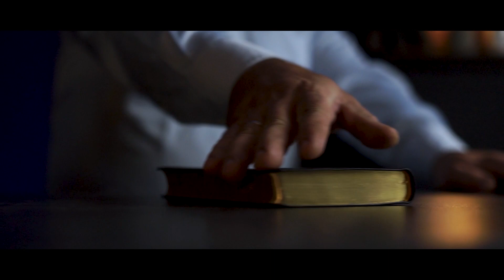Slađa Duljić Daniels / Zašto volim Sveto pismo? / Teologija uz jutarnju kafu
Počinjemo novu seriju, u kojoj će u sledećih nekoliko meseci na Teologiji uz jutarnju kafu gostovati žene koje su uključenje u službu u crkvi. Govoriće teme koje su povezane sa njihovim iskustvom.

Slađa Duljić Daniels, posvećena sluškinja u crkvi Hristovoj. Pričamo o Svetom pismu, i ljubavi za čitanje istog. Takođe, posebno obrađujemo temu zajedničkog čitanja Svetog pisma.

Teologija uz jutarnju kafu je emisija u produkciji Protestantske Hrišćanske zajednice iz Novog Sada. Uređuje i vodi Beređi Dušan Bera.

Stavovi koje iznose gosti nisu nužno i verovanje PHZa. Cilj Teologije uz jutarnju kafu je razgovor na različite teme i prilika da pričamo o njima.